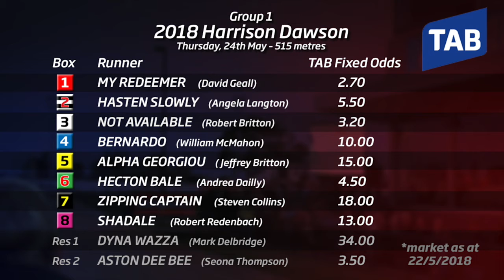2018 Harrison Dawson Selections with James Van de Maat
James Van de Maat gives his selections for the 2018 Group One Harrison-Dawson, which will be run and won on Thursday 24 May.
Sandown host a huge night of greyhound racing on Thursday 24 May, with three Group One races. See the links below for James Van de Maat's previews for the Sandown Cup, Sapphire Crown and Harrison-Dawson.